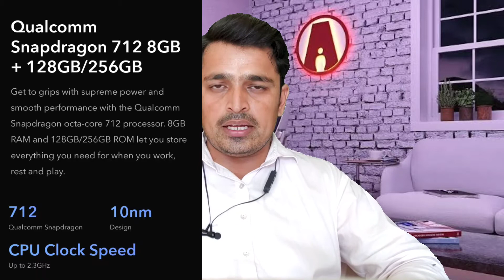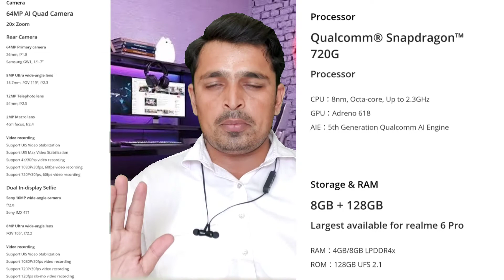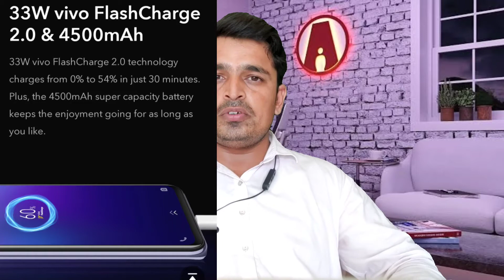Vivo V19 VS Realme 6 Pro | Vivo V19 & Realme 6 Pro Comparison | Which Should you Buy?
Vivo V19 VS Realme 6 Pro I will tell Which should you Buy.
92 Mobiles (Aftab Ashraf)
Don't Buy Vivo V19. why? just watch this video to know why.
Full Comparison of Vivo V19 & Realme 6 Pro. Vivo V19 full specifications. Realme 6 Pro Full Specifications.
Vivo V19 V/S Realme 6 Pro. Vivo V19 Pros & Cons.
Realme 6 Pro Pros & Cons.
Vivo V19 V/S Realme 5 Pro.
Vivo V19 & Realme 5 Pro Comparison.
Vivo V19 & Realme 6 Pro Full Specifications Comparison.
Vivo V19 Camera VS Realme 6 Pro Camera.
Vivo V19 Performance & Realme 6 Pro Performance.
which is best smartphone for Gaming Vivo V19 or Realme 6 Pro?
whiche is best smartphone for Camera? which is best smartphone for multimedia?
which is best cell phone for watching online movies?
realme by Oppo.
sub Brand of Oppo. realme
 Vivo V19 Realme 6 Pro Realme 5 Pro Vivo V19 & Realme 5 Pro,Vivo V19 or Realme 5 Pro Vivo V19 VS Realme 5 Pro Realme 6 Pro Camera,Vivo V19 Camera Aftab Ashraf realme by Oppo Oppo
Vivo V19 V/S Realme 6 Pro.
Vivo V19 & Realme 6 Pro.
Vivo V19 Price. Realme 6 Pro Price. Vivo V19 Price & Specifications. realme 6 Pro price & specifications. realme 6 Pro price in Pakistan. vivo V19 Price in Pakistan.

Other Facebook Page: @92MobilesPK1